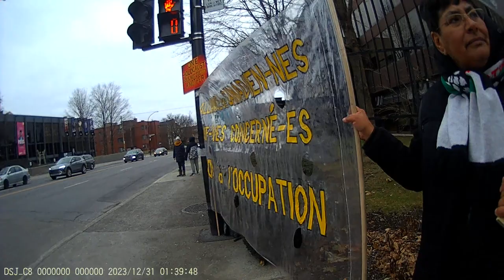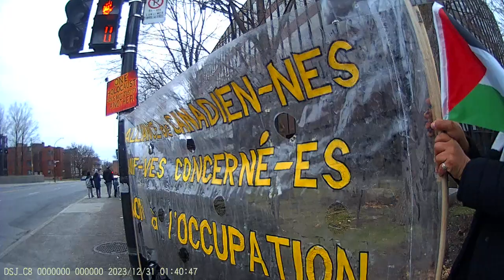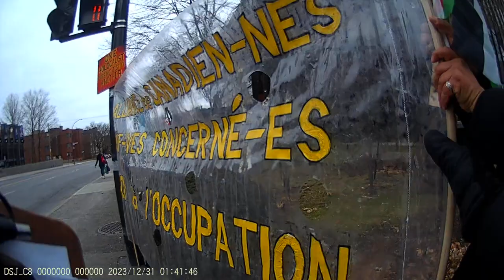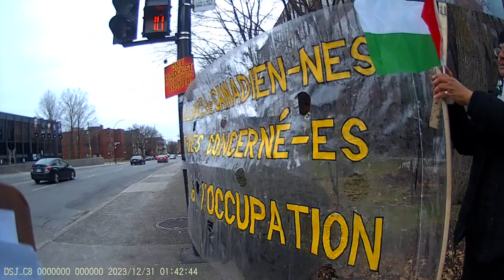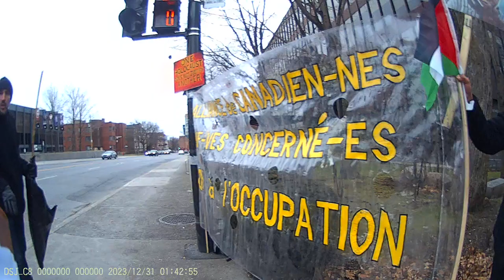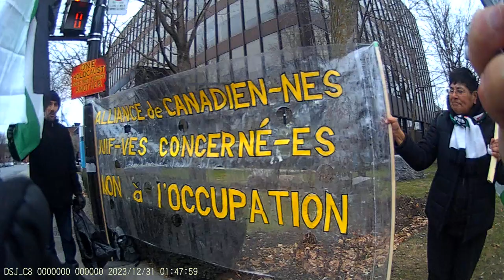Jewish Bundist Vigil at JCC of Montréal 24-12-2023 Part - 11